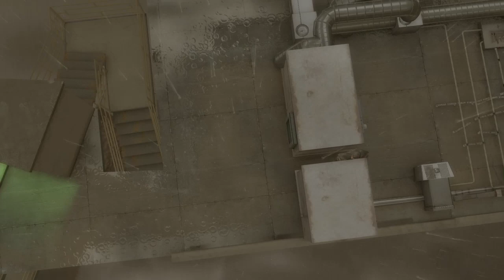FUGA DALLA POLIZIA... DI NUOVO!!! -Heavy Rain #16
Veniamo aggrediti, fuggiamo dalla polizia e diciamo tante BATTUTACCEEEEEEEEEEEE!